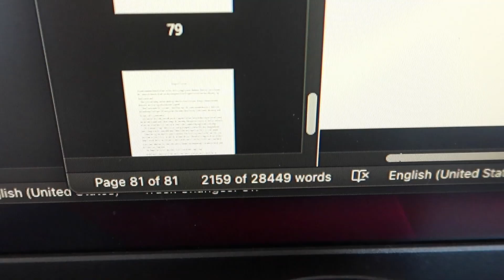CAMP NANOWRIMO DAYS 1+2 | Writing Vlog and a Stressful Week | Natalia Leigh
Happy Camp NaNoWriMo! Despite an extremely stressful week (due to reasons I explain in the video), I was able to get a good start on my word count for April Camp NaNo. I am still SO in love with this book and plan to do whatever I can to finish the first draft this month.

I hope the month is off to a great start for you!

If you're looking for editing, formatting, or cover design for your book, you can visit us

Enchanted Ink Publishing offers professional editing, formatting, cover design, and more! Come check us out

SONG OF THE DRYAD is ONLY $2.99!

F A V O R I T E C R A F T B O O K S
♥ Save the Cat! Writes A Novel
♥ The Emotion Thesaurus

W R I T I N G M O T I V A T I O N
♥ Don't Keep Your Day Job
♥ On Writing by Stephen King
♥ Juicy Pens, Thirsty Paper
♥ Bird by Bird